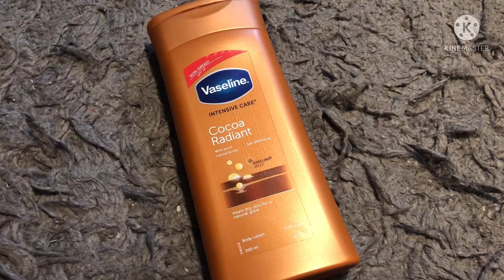لوشن فازلين بالكاكاو | لوشن فازلين بالكاكاو الاصلي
هل تريد الحصول على أحدث صيحات الجمال؟ ابقَ على اطلاع دائم بالدروس التعليمية والمراجعات حول الجمال على هذه القناة.

أنا مدونة جمال أحب كل ما يتعلق بالجمال. أحب إنشاء برامج تعليمية حول الماكياج ومراجعات ومحتوى حول أسلوب الحياة.

مرحبا بكم في عالم التجميل والمكياج! سنوضح لك كيف تبدو محترفًا من خلال برامجنا التعليمية حول الماكياج والعناية بالشعر والمكياج.

حان الوقت لإلقاء نظرة جديدة ، وقد قام هؤلاء المصممون بتغطيتك. سنعلمك كيفية تجميل مظهرك باستخدام أحدث اتجاهات الماكياج ، مع الاستمرار في الحفاظ على جمالك الطبيعي.

قم بالتجميل والتجميل وعلمك كيفية عمل المكياج الخاص بك أثناء التنقل. لدي مجموعة من دروس الماكياج لكل من المحترفين والمبتدئين على حد سواء